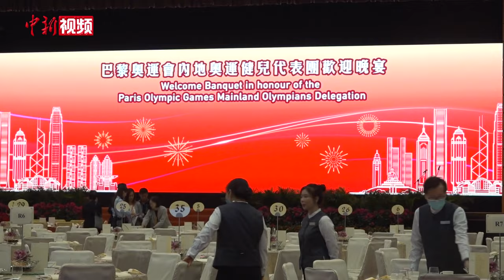中国内地奥运健儿代表团访港首日晚宴吃当红炸子鸡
8月29日晚，巴黎奥运会内地奥运健儿代表团欢迎晚宴在香港会展中心举行。在步入会场时，全场起立欢迎奥运健儿，运动员也面露兴奋，走在队伍最后的游泳队更是举起手机拍照留念。桌上的菜单显示，当晚菜式包括当红炸子鸡、炖汤、海鲜和乳猪等。